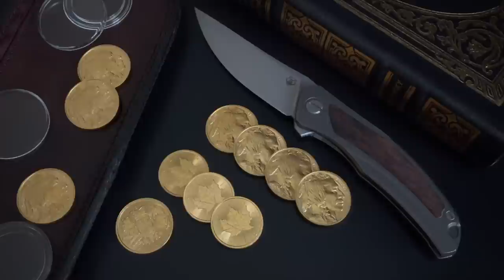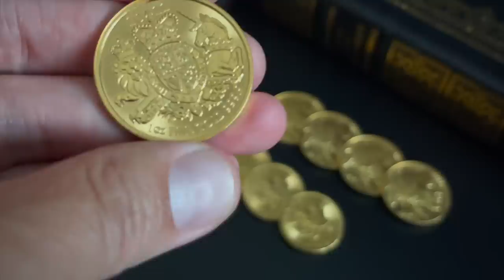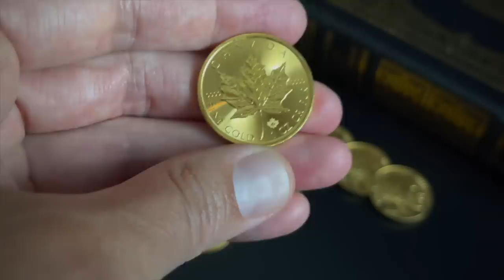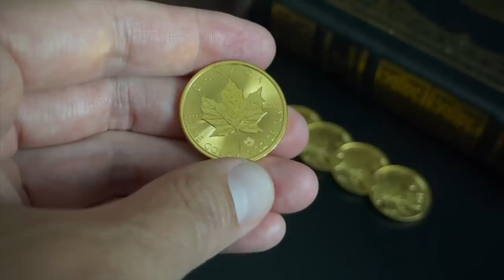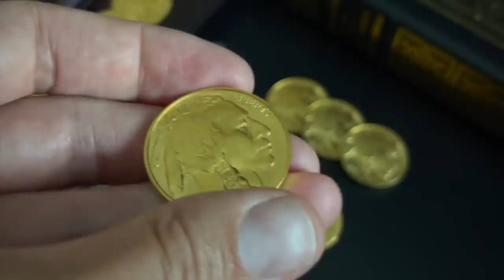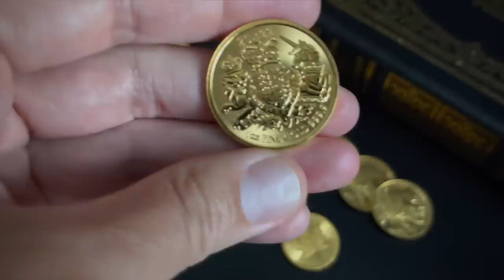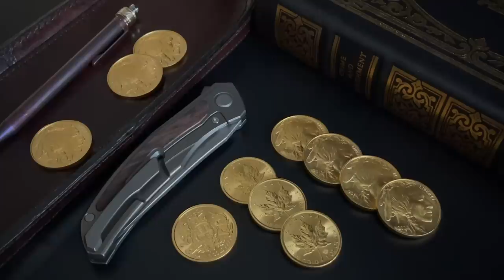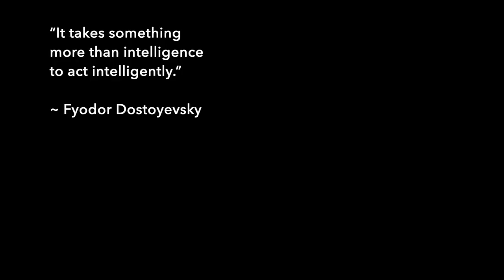Russia's New Gold Market - Watch What Happens!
Russia's new gold market proposal would create an international trading market that competes with the LBMA and could  impact the price of gold, the currencies it's denominated in, and the ability of bad actors to pull off coordinated manipulation. What's the story with the BRICS reserve currency and the proposed Moscow World Standard (MWS)? Let's take a look.

PRODUCT LINKS:
▸ Pelican Micro Case